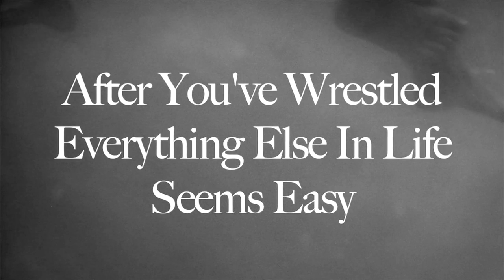Bruce Weber - "Everything Else in Life Seems Easy" (2012)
Official YouTube channel of acclaimed photographer and filmmaker, Bruce Weber.